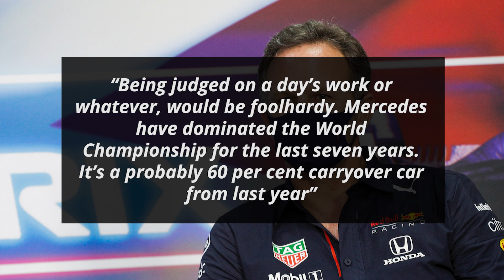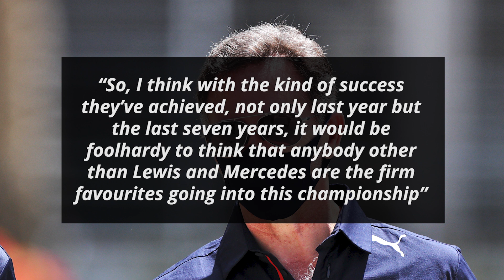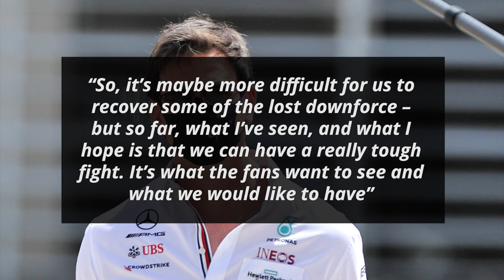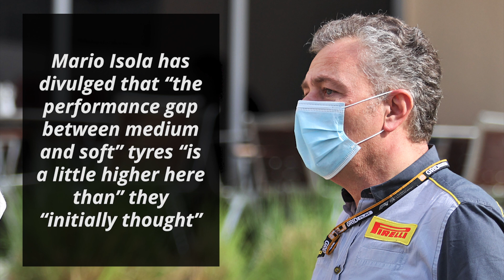Wolff Admits It’s “More Difficult” For Mercedes To Recover Downforce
Since 2014, Mercedes has been unstoppable. They have won over 70% of all races during this period and they have won all seven championships in the hybrid era. The pre-season testing for 2021, however, did not go as many had expected for Mercedes and Red Bull appeared to be the fastest team. They appear to have carried that for over to the first practice sessions of 2021 as well. Toto Wolff and Christian Horner, team principals of Mercedes and Red Bull have now given their opinion on why this might be the case.

0:00 - Why Red Bull Have Adapted To 2021 Regulation Changes Better Than Mercedes?
2:09 - Fast Feed

I'm your host Dillon Shelley and first up on Formula World:

Why Red Bull Have Adapted To 2021 Regulation Changes Better Than Mercedes?

Horner began by stating that it wouldn’t be right to downplay Mercedes’ potential especially since the car is a carryover from last year

“Being judged on a day’s work or whatever, would be foolhardy. Mercedes have dominated the World Championship for the last seven years. It’s a probably 60 per cent carryover car from last year”

He then added how Mercedes have the resources to rectify the issues with their 2021 car

“One swallow doesn’t make a summer, as they say and I think that whatever difficulties they had in the test, they’ve got huge strength in depth and we know it would be very, very foolish to underestimate them”

He then gave his opinion on who the title favorites for this year are

“So, I think with the kind of success they’ve achieved, not only last year but the last seven years, it would be foolhardy to think that anybody other than Lewis and Mercedes are the firm favourites going into this championship”

Toto Wolff seemed to agree with Horner at first

“I think what Christian says is just what happened over the last years and is the logical consequence. This is a fact you can’t ignore”

He, however also feels that they have suffered more as far as the changes to the regulations are concerned

“But also, even if it looks like a carry-forward car there was still… I think we’ve probably suffered more with the change of regulations than the cars with the higher rake – and the Red Bull has followed that concept since many years”

He signed off by stating that he expects a tough fight

“So, it’s maybe more difficult for us to recover some of the lost downforce – but so far, what I’ve seen, and what I hope is that we can have a really tough fight. It’s what the fans want to see and what we would like to have”

Fast Feed

McLaren CEO Zak Brown feels that “Mercedes and Red Bull have been the class of the field here for a while”

He added that McLaren “hope to close the gap but it would be unrealistic to think that” they “would get in the mix on a regular basis”

However, he also stated that they are on their “way and hopefully” they’ll “be able to join that fight in the not-to-distant future”

Mercedes driver Valtteri Bottas has revealed that “the last long run” they “did was pretty difficult” during free practice

He added that he “couldn't really put any laps together and the car felt nearly undrivable at times”

His teammate Lewis Hamilton surmised that “stability - it's all about having a stable car and being able to make the tyres last”

“That's going to be key in this climate and with the wind” they “have here” added Lewis

He also stated that the windy forecast for Sunday is “not great for” them

Red Bull’s Max Verstappen is “pretty happy with the start of the weekend”

Alpine’s Fernando Alonso feels that “it was fantastic to be back in a free practice session in Formula 1”

“You feel the extra adrenaline with the traffic and everything going on around you; it’s very different to testing. It felt good and” he “felt the racing spirit each lap, which” he “enjoyed”

Haas’ Mick Schumacher has stated that “as a driver” he knows he has “the tools to improve the lap time”

He’ll “be working hard on” himself “to keep improving and keep learning”

Pirelli F1 boss Mario Isola has divulged that “the performance gap between medium and soft” tyres “is a little higher here than” they “initially thought”

AlphaTauri’s Yuki Tsunoda disclosed that “last year” he “was more swearing a lot and losing” his “focus, so” he’s “trying to train like this to not swear a lot”

He reiterated that he “always try to be more calm every session because this is like” his “weakest point”

Can McLaren find themselves in the mix at the front of the grid?